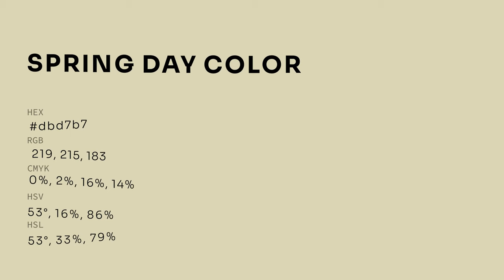Spring Day color dbd7b7 hex color - Yellow color - Cool color dbd7b7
What color is Spring Day ? dbd7b7 hex color - Yellow color - Cool color dbd7b7

Hex dbd7b7 Color Code is also known as Spring Day color.

Hex dbd7b7 Color code in RGB color code model is created after adding 85.88% red color, 84.31% green color and 71.76% blue color.
Hex dbd7b7 Color code in CMYK color (process color) code model is generated after subtraction of 0% cyan, 1% magenta, 16% yellow and 14% black.